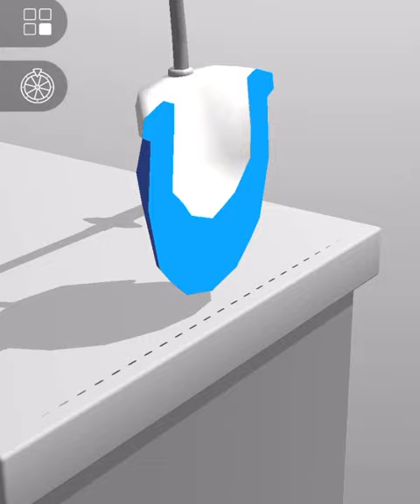ASMR Cutting game! Relaxing sounds! Satisfying ASMR Video